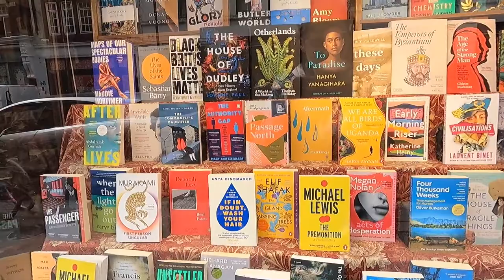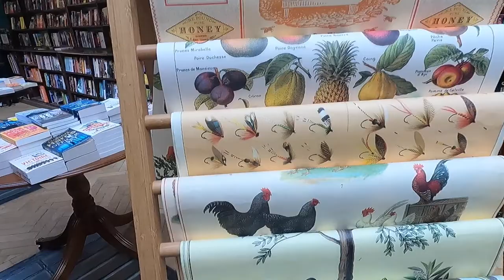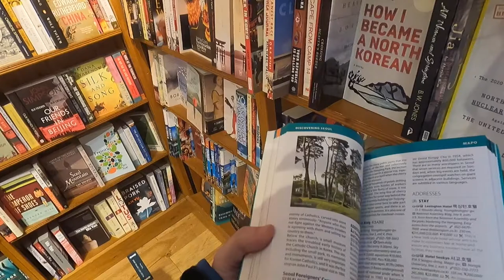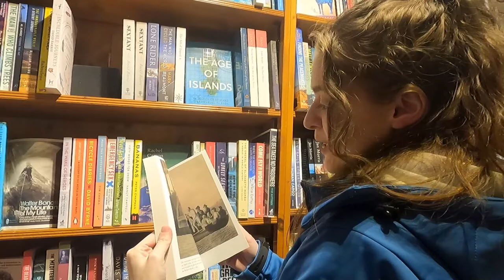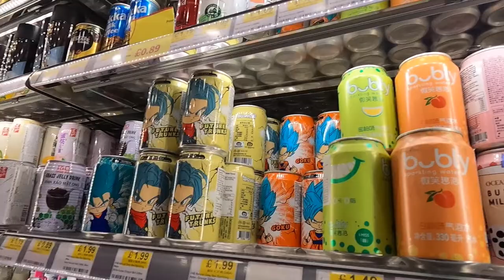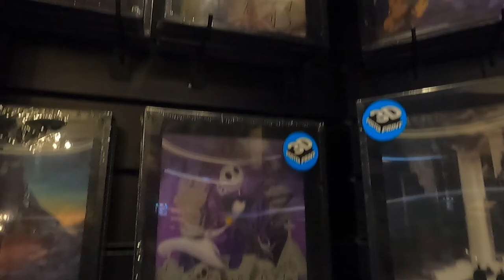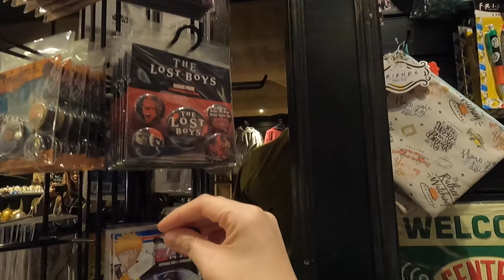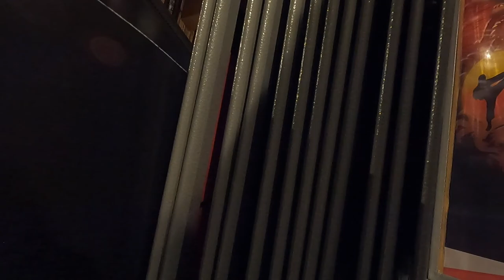London Vlog | Daunt Book store and Oseyo | Ft Practically Nicki In Every Way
Hi everyone so I finally met up with my best friend Nicki after so many lockdowns and we explored London together. We went to Daunt book store in Marylebone and it was so beatiful!! After that we went to get some lunch and then went to a few stores in Leicester square!!

Nicki's channel is @Practically Nicki In Every Way check her out! She loves Disney and Harry Potter and does some amazing videos.